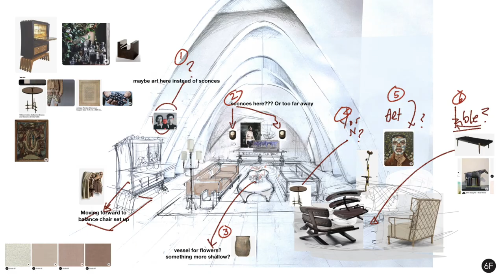Virtual Showhouse Sizzle With 10 Top Interior Designers With 1stdibs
The doors to the first-ever 1stDibs Virtual Showhouse are officially open. Our unconventional approach to the traditional showhouse saw the following 10 top interior designers re-imagining iconic historical rooms from the 1st-century B.C.E to the 20th century: Sara Bengur, Jose Solis Betancourt and Paul Sherrill, Nicole Fuller, Suzy Hoodless, Thomas Jayne and William Cullum, Courtney McLeod, Gil Melott, Peter Mikic, Lee Mindel, and Brigette Romanek. Each designer selected a room that intrigued them for years and then used the limitless treasures on 1stDibs to enliven the room. Their brave, bold choices resulted in unforgettable spaces that remind us of the timelessness of great design. Learn more about each designer's selection and process